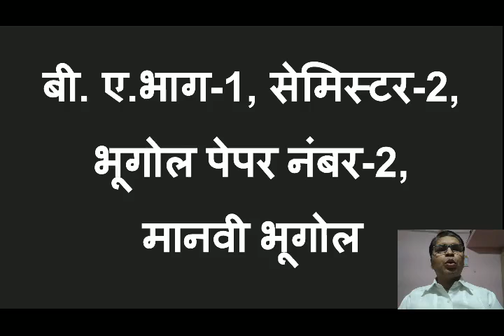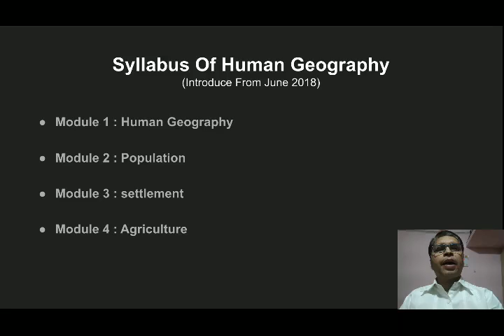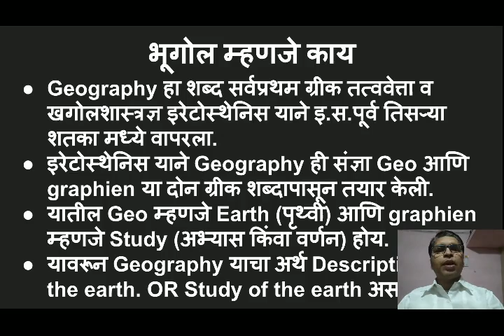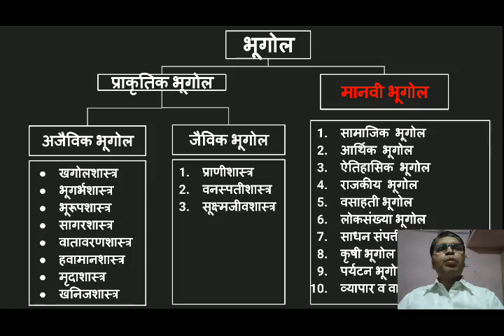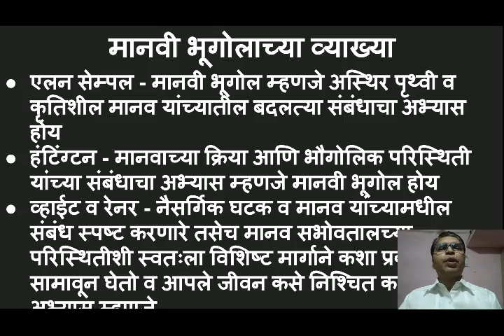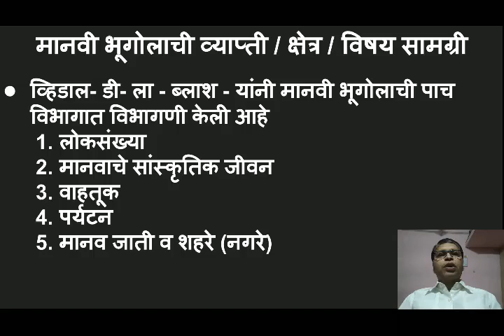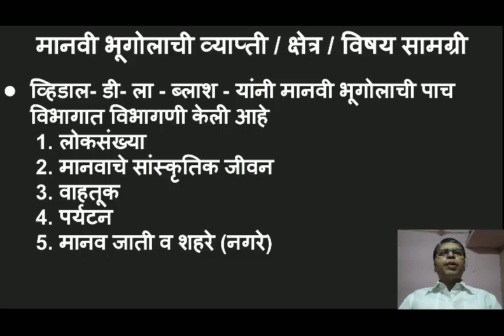BA I SEM II GEOGRAPHY PAPER NO 2 मानवी भूगोल LECTURE NO 1O, BY U D PATIL, 09/06/2021, 7.50 AM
मानवी भूगोलाची ओळख भाग 10